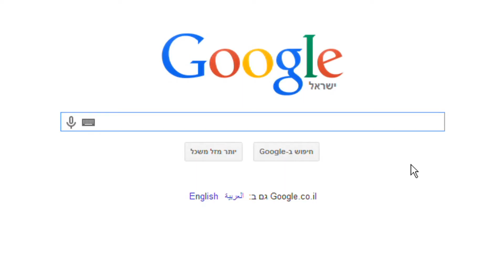גודמן בית הספר למשחק - פרסומת תרבותית.....